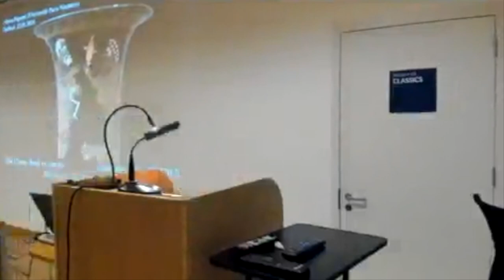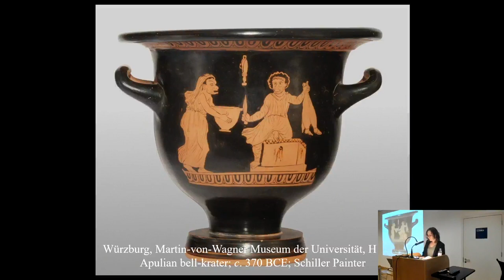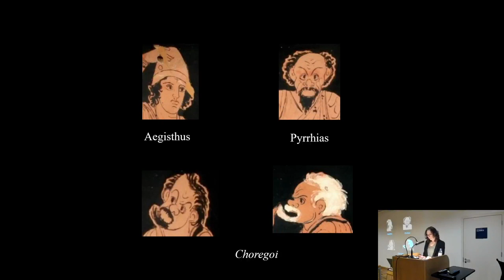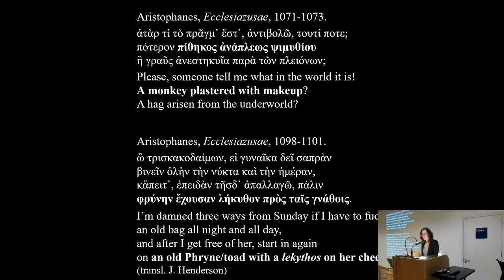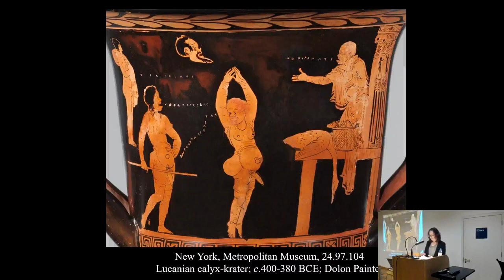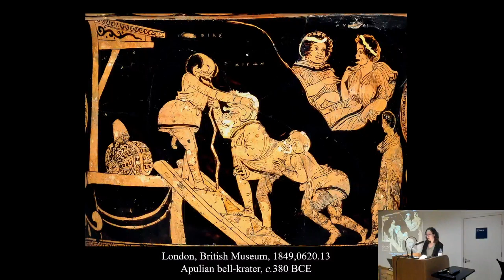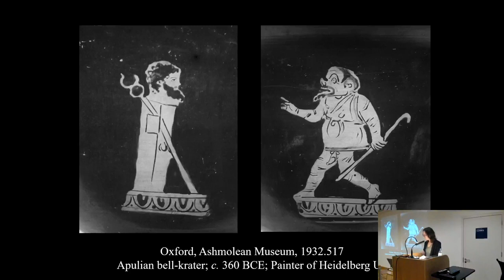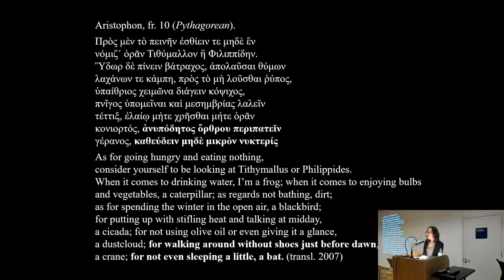The Comic Body in Ancient Greek Theatre and Art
Alexa Piqueux (Associate Professor of Ancient Greek Literature at Université Paris Nanterre), is author of the acclaimed The Comic Body in Ancient Greek Theatre and Art, 440-320 BCE (OUP, 2022) - the first full-length study on how the body is staged, represented, and perceived in ancient Greek Old and Middle Comedy. The APGRD held an event to celebrate the books launch on 22.01.24 with Alexa Piqueux and Oliver Taplin.